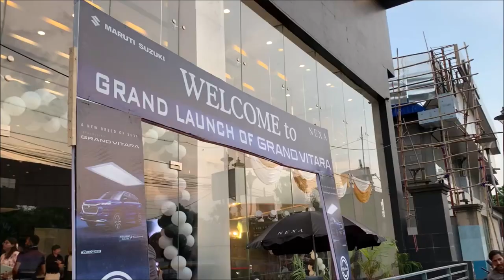Maruti Suzuki Grand Vitara Launch Event 2022 | ER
Maruti Suzuki Grand Vitara Launch Event 2022
Howrah Foreshore Road Nexa Showroom
Do Like